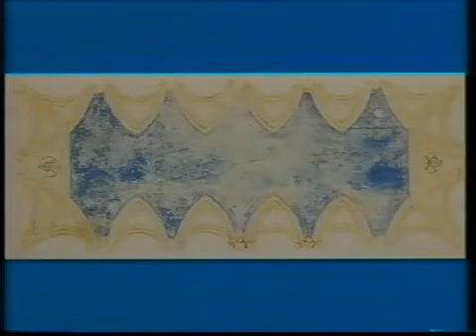Michelangelo raccontato da Federico Zeri